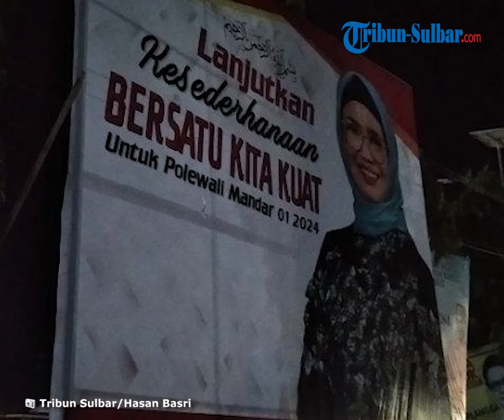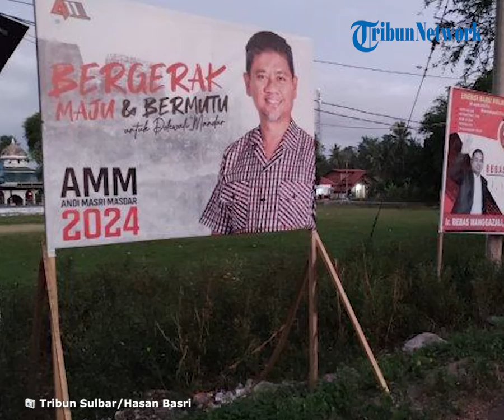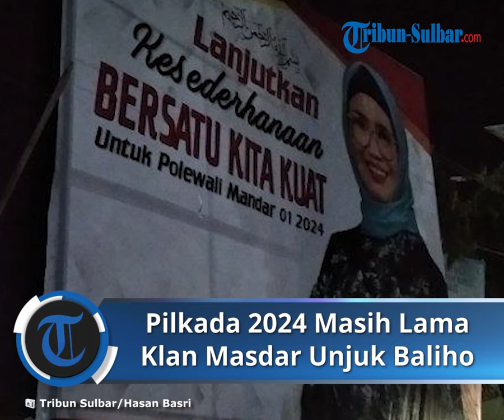Pilkada 2024 Masih Lama, Perang Baliho Klan Masdar di Polman Sudah Dimulai, Saling Berunjuk Tagline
TRIBUN-VIDEO.COM, POLMAN - Meski pelaksanaan Pemilihan Kepala Daerah (Pilkada) 2024 masih jauh, namun wajah sejumlah tokoh politik mulai ramai bertebaran di sejumlah jalan.

Baliho bergambar wajah atau tokoh politik tampil dengan jualan jargon masing masing untuk kemungkinan dipilih oleh rakyat pada Pilkada mendatang.

Baliho bergambar wajah figur itu memang tidak secara eksplisit menunjukkan untuk kepentingan pengenalan calon Bupati atau Wakil Bupati Polman.

Tetapi pertanda cukup jelas, terdapat ada tulisan angka 2024 yang tertulis di baliho besar tersebut.

Namun dari beberapa baliho ada yang menarik perhatian publik.

Karena beberapa baliho terpasang adalah keluarga besar dari Masdar.

Salah satu contohnya figur Andi Ruskati Ali Baal Masdar atau istri Gubernur Sulawesi Barat Andi Ali Baal Masdar.

Baliho Anggota DPR RI ini terpasang di sekitar Pasar Wonomulyo atau tepatnya depan halaman Masjid Merdeka.

Tidak jauh dari Baliho milik Andi Masri Masdar yang notabene saudara kandung dari Ali Baal Masdar yang juga dikabarkan akan ikut bertarung pada Pilkada Polman 2024 mendatang.

Jaraknya hanya sekitar 20 meter.

Baliho Andi Ruskati Masdar berdiri dengan ukuran raksasa.

Di Baliho tertulis jargon Lanjutkan Kesederhanaan Bersatu Kita Kuat untuk Polewali Mandar 01 2024.

Selain itu, salah satu saudara kandung Ali Baal Masdar, Andi Nursami Masdar, juga sudah mulai tebar pesona di tegline di baliho "BERSAMA".(san)

Artikel ini telah tayang di Tribunsulbar.com dengan judul Pilkada Masih Jauh, Klan Masdar Sudah 'Perang Baliho' di Polewali, Ada Istri hingga Adik Gubernur,

Penulis: Hasan Basri | Editor: Nurhadi Hasbi